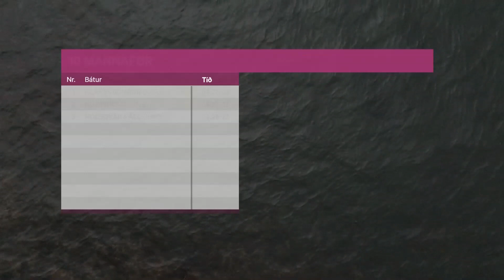22.06.2024 Jóansøka 10mf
Nr.  Bátur                                         Tíð               Munur Stig     Kort
1     Klaksvíkingur (KRF)                04:27.03     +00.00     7     Gult
2     Norðingur (NHR)                     04:27.32     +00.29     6     Gult
3     Nólsoyar Páll (KRF)                 04:28.27     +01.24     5